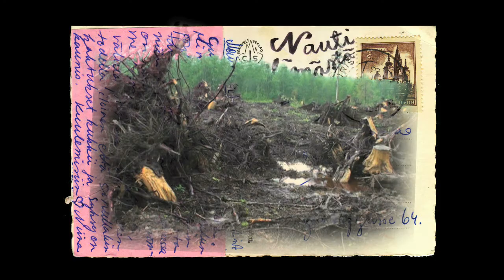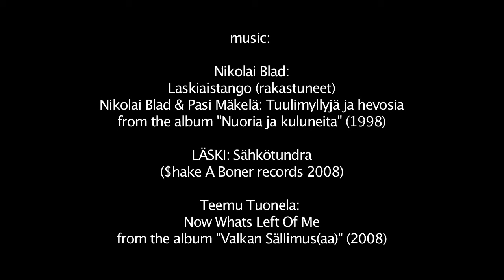Postcards, a short version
POSTCARDS
2009, videoloop, 18 min.    DVD-Pal /stereo

Postcards is a video of 19 short clips presented as postcard-motives.
It is video-post from my life; it consists of special moments with friends, memories with my family, lost moments and staged messages. The scenes were shot and collected in Helsinki, Finnish countryside, Bavarian Countryside, Berlin, Vienna and Lapland during the last ten years.

camera: Lehtonen-Braun / Ulu Braun/ Roland Rauschmeier / Agnes Domke/ Maija Blåfield
music: Nikolai Blad/ Pasi Mäkelä/ Läski/ Teemu Tuonela/ Marko Uolamo/ Vesa Puhakka
cast: Milan, Stella, Ulu, Niina, Mirka, Pavel, Hubert, Maija, Mauno, Meri-Ellen, Katja, Outi, Heidrun